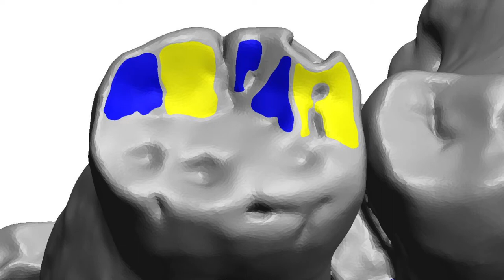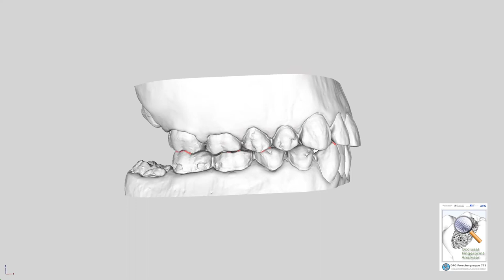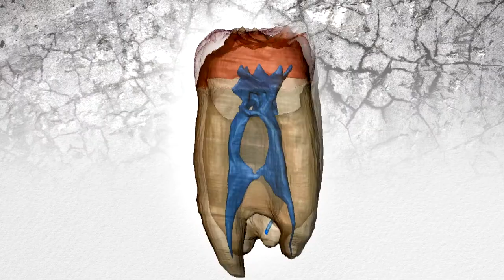Windows into Human diversity: Hominin and Hominid Diversity in South East Asia (Meganthropus) 4/6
Folge 4: Diversität der Primaten in Südostasien (Meganthropus): Menschen, Menschenaffen und robuste Zähne

Episode 4: Hominin and Hominid Diversity in South East Asia (Meganthropus): humans, apes and robust teeth